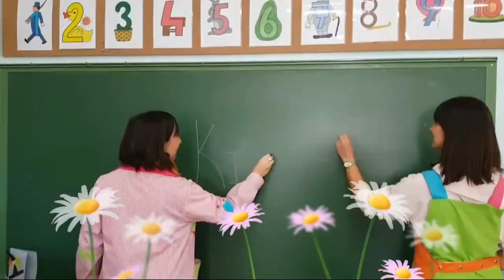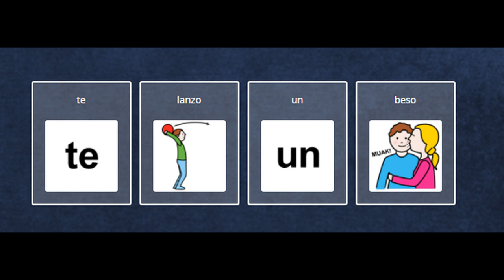Te lanzo un beso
Colegio San Vicente Huesca